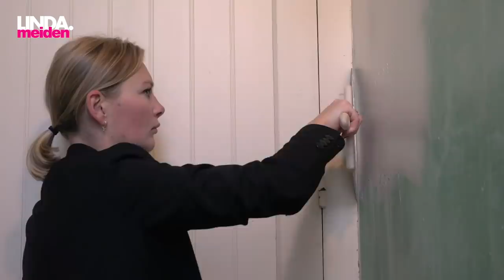MAXIME MEILAND OVER VADER VAN CLAIRE ● WAT WIL MAXIME?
In de eerste aflevering van onze reality serie ‘Wat wil Maxime?’ gaat Maxime Meiland uitzoeken wat ze in hemelsnaam in haar leven wil. Wil ze daten? Een eigen carrière opstarten? Wat gaat de familie Meiland straks in Nederland doen? En hoe zit het eigenlijk met de vader van Claire?

Deze serie is mede mogelijk gemaakt door Nivea Beauty Elixir

Op de hoogte blijven van het laatste nieuws?